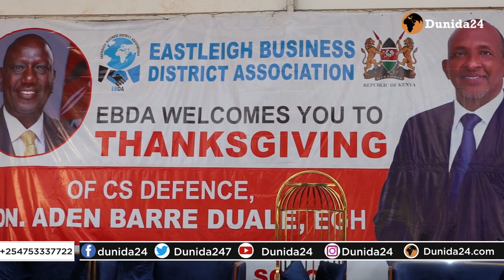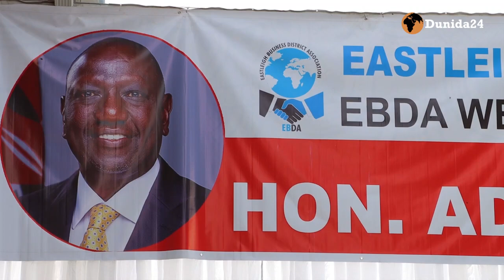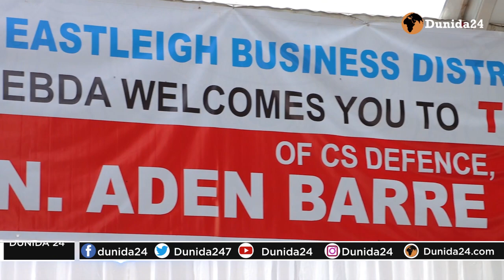WASIIRKA DIFAACA KENYA OO ISLII LAGU SOO DHAWEEYAY IYO MADXADA SOOMAALIDA OO QAATAY QORSHE CULUS....